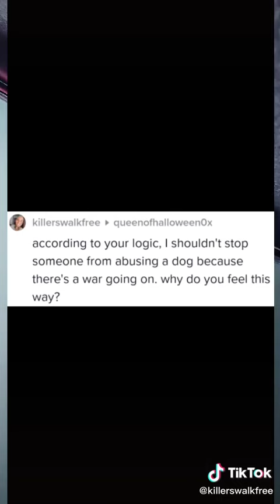END ALL WARS - Animals🐣 Meat.org & Over-Populated 🌎People Killed off 52% Wildlife Ukraine WW3 Peace